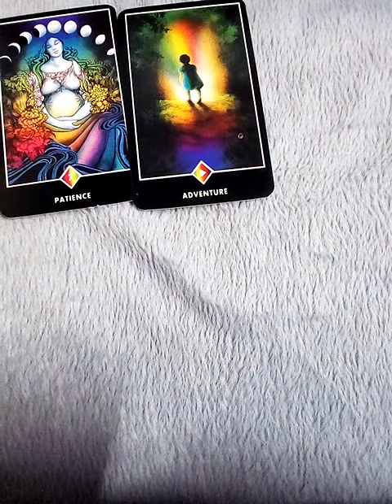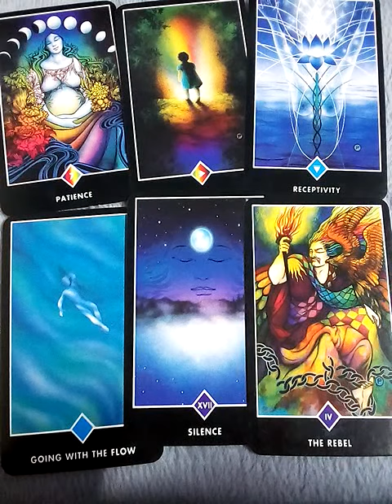ฝันเห็นดาบศักดิ์สิทธิ์ Excalibur Sword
ดวงทั้ง12ราศี ในเดือนกุมภาพันธ์2565

8ชุดเลือกไพ่ทำนายดวงของ อรมณีจันทร์ พยากรณ์

Fb.com/cindytarot

Mixed

1. aetarot24
2. panya599

คำค้น